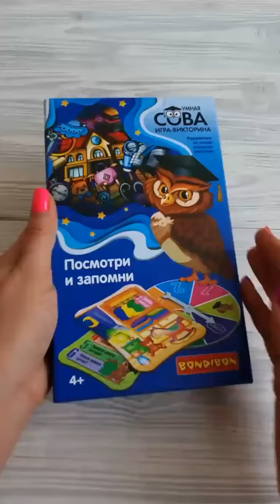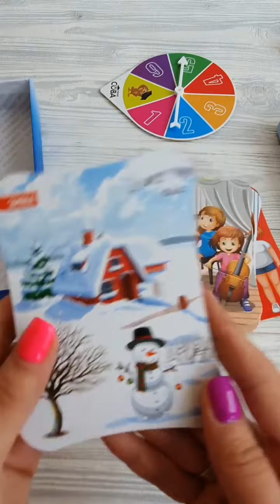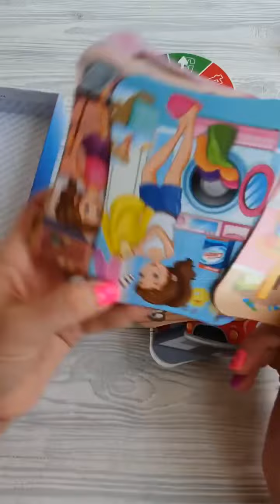Умная сова "Профессии и специальности"